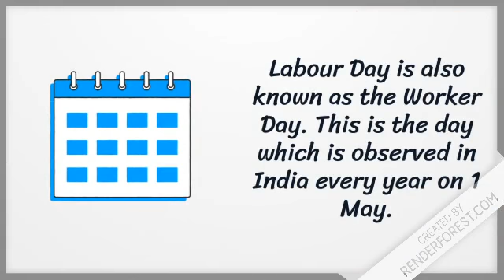workers day 2020 | workers day song | workers day whatsapp status | workers day animation